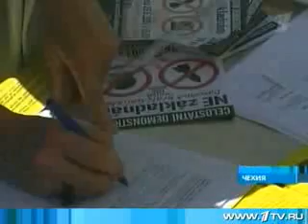26.5. 2007 - The No to bases demonstration on the Russian television 1TV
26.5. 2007 - The No to bases demonstration on the Russian television 1TV. Jan Tamáš speaks in this reportage.

NE základnám, No to bases, No alle Basi
Humanisti, Humanist, Humanista, Umanista
Humanistická strana, Humanist party, Humanistische Partei, Partito Umanista
Jan Tamáš, Jan Tamas
Nenásilí, non-violence, non violenza